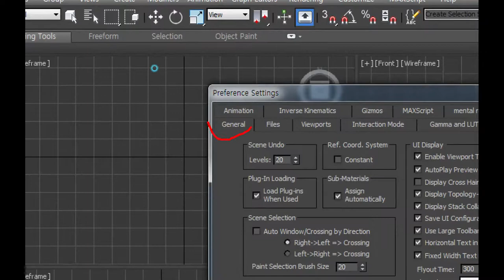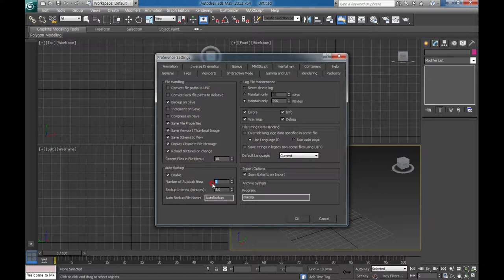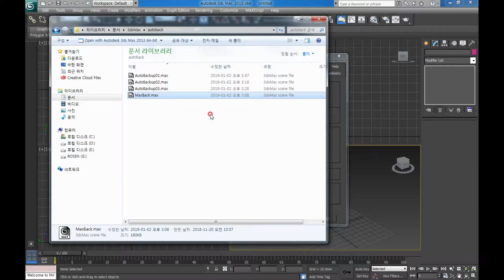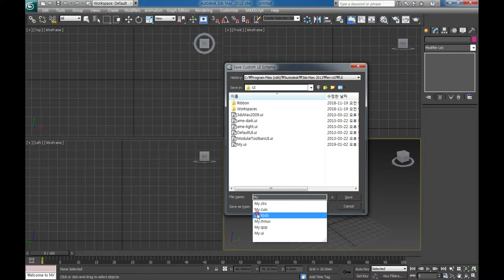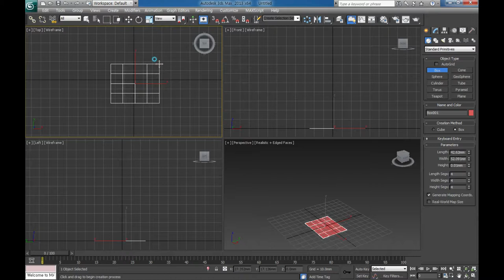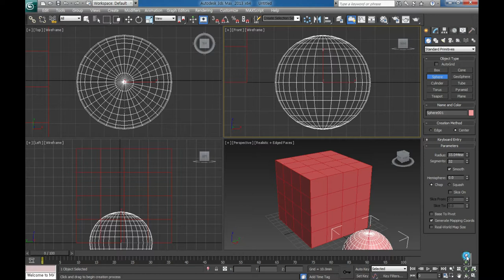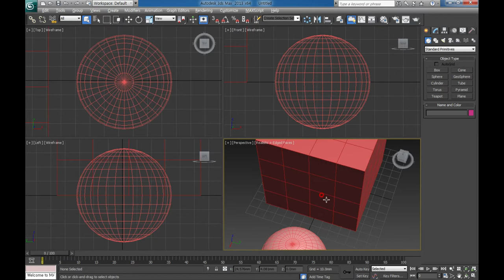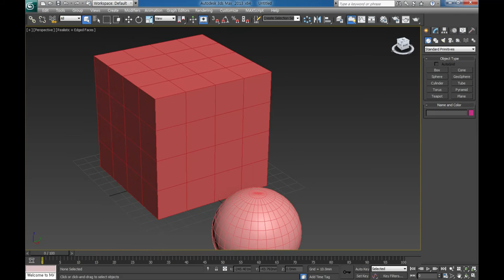승희쌤 의 맥스 영상수업, 3ds max basic 맥스 환경설정 tutorial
승희쌤 의 맥스 영상수업, 3ds max basic 맥스 환경설정 tutorial입니다.